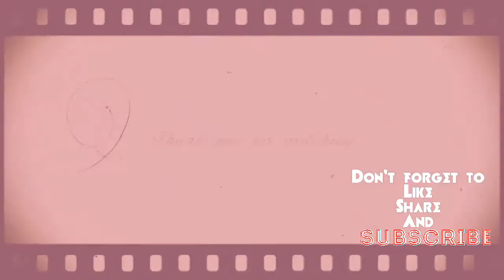GIFTWRAPPING :IDEA HOW TO MAKE GIFT BOX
Gift wrapping is the act of enclosing a gift in some sort of material. Wrapping paper is a kind of paper designed for gift wrapping. An alternative to gift wrapping is using a gift box or bag. A wrapped or boxed gift may be held closed with ribbon and topped with a decorative bow (an ornamental knot made of ribbon